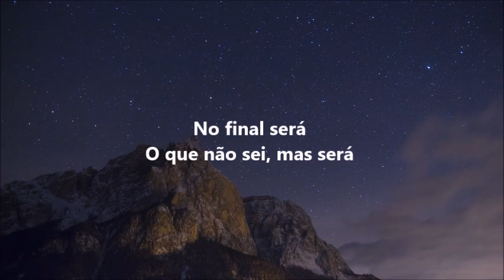Planeta Sonho - 14 Bis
Bem Vindos !! 🎧  Este vídeo é apenas para fins de divulgação e entretenimento (Sem fins lucrativos).

Aqui ninguém mais ficará
Depois do sol
No final será
O que não sei, mas será
Tudo demais
Nem o bem, nem o mal
Só o brilho calmo dessa luz

O planeta calma será Terra
O planeta sonho será Terra
E lá no fim daquele mar
A minha estrela vai se apagar
Como brilhou
Fogo solto no caos

Aqui também
É bom lugar de se viver
Bom lugar será
Algo a fazer
Bem melhor que a canção
Mais bonita que alguém lembrar

A harmonia será Terra
A dissonância será bela
E lá no fim daquele azul
Os meus acordes vão terminar
Não haverá, outro som pelo ar

Como brilhou, fogo solto no caos

Composição: Flávio Venturini / Márcio Borges / Vermelho

14Bis é uma banda brasileira de Rock, que surgiu em Belo Horizonte, Minas Gerais, criada pelos irmãos Flávio e Cláudio Venturini, Hely Rodrigues, Vermelho e Sérgio Magrão. Assim como a Grupo Roupa Nova, foram apadrinhados por Milton Nascimento.